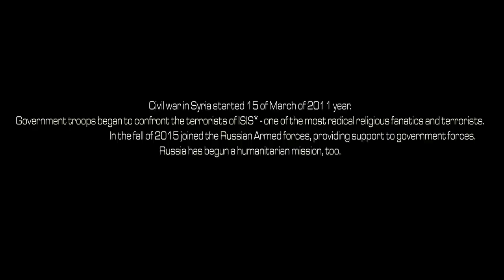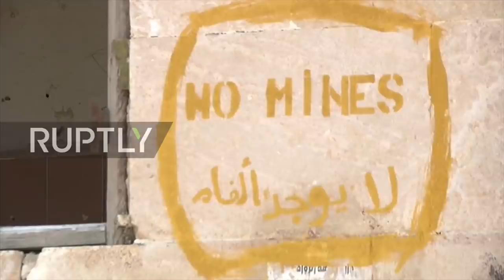Interview with Russian sapper in Syria, 2017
Interview of the sapper of mine clearing joint detachment of International Mine Action Center (IMAC) of Russian Armed Forces, who visited Syria.

Looking for good source of Russian Equipment? Want to look like real Spetsnaz?

Not a problem! Welcome to Grey-Shop.com
Grey-Shop best source to buy original russian equipment! We provide all equipment from WW2 era till Syrian Operation kits.
More than 1000 items in stock, 2 business days shipping, Paypal and of course Worldwide shipping!